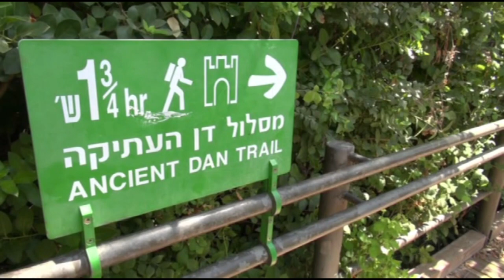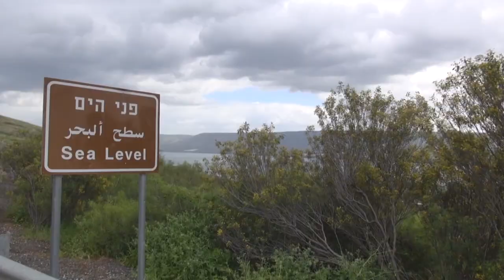Израиль от Дана до Вирсавии (Israel from Dan to Beersheba)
Совершите с нами путешествие по Израилю с севера (от Дана) до юга (Вирсавии)! Вы увидите насколько разнообразна природа страны, богато историческое наследие, сколько красивых, неповторимых мест на ее сравнительно небольшом участке. Мы уверены, это путешествие никого не оставит равнодушным!
Take a trip with us in Israel from the north (from Dan) to the south (Beersheba)! You will see how diverse the nature of the country is, its rich historical heritage, how many beautiful, unique places in its relatively small area. We are sure that this journey will not leave anyone indifferent!